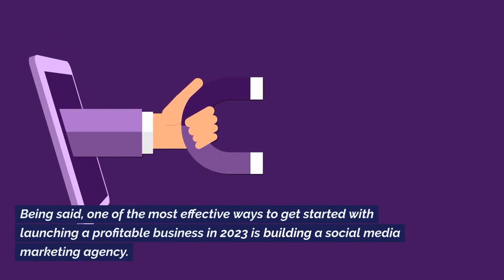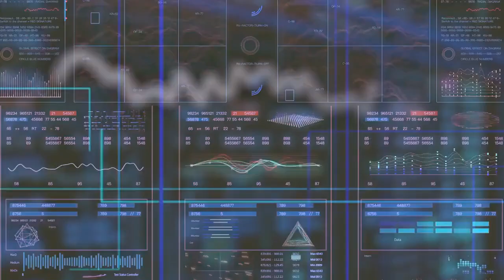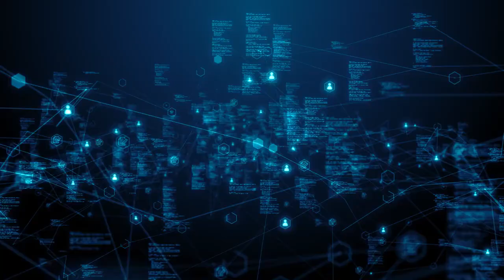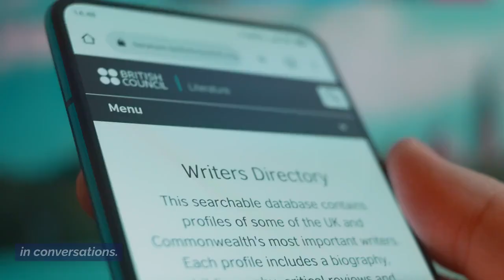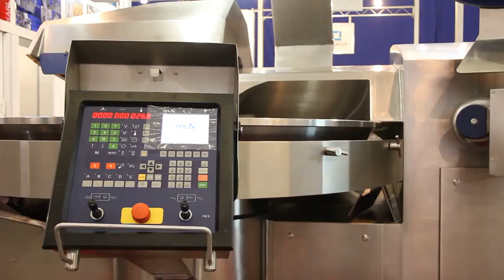21 Trending Ideas to Inspire Your Next Business Move in 2023 and 2024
In this exciting and informative video, we present "21 Trending Ideas to Inspire Your Next Business Move in 2023 and 2024." The world of business is constantly evolving, and it's crucial to stay ahead of the curve.

Whether you're an entrepreneur, small business owner, or corporate executive, these 21 trending ideas will help you make informed decisions and drive your business towards success in 2023 and 2024. Stay ahead of the competition and get ready to take your business to new heights! Don't miss out on this opportunity to gain invaluable insights into the future of business.

When starting a business, it is crucial to register your entity and comply with local regulations. In Singapore, a company registration firm like Corporate Services Singapore can assist you in this process. Partnering with them ensures a smooth and efficient incorporation, allowing you to focus on business growth. Moreover, the firm is a leading accounting firm in Singapore that offers add on services which include Singapore accounting and company secretarial services.